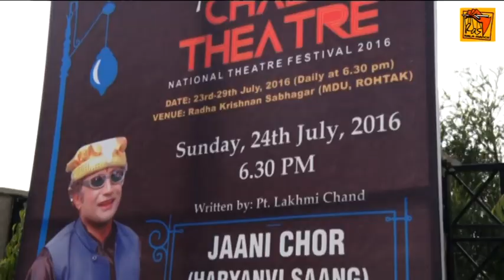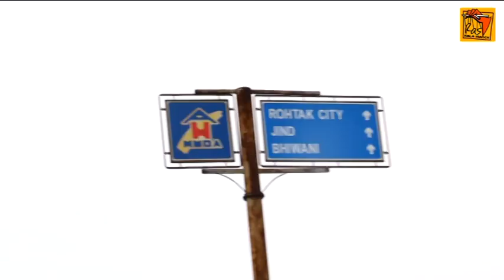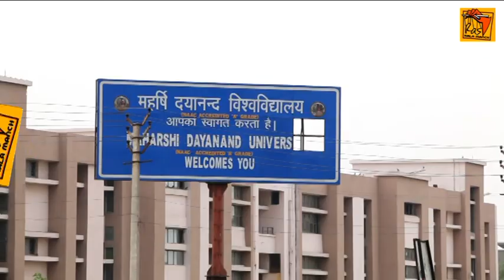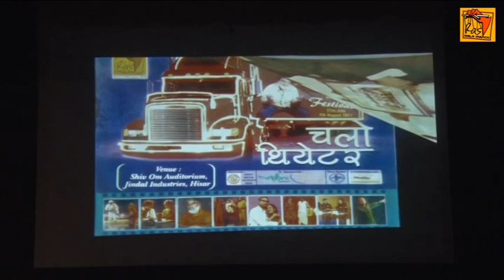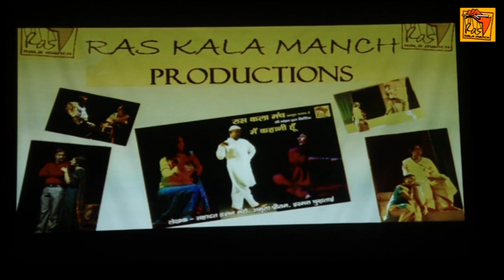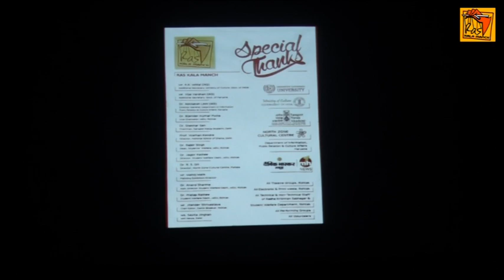7th CHALO THEATRE NATIONAL THEATRE FESTIVAL 2016 ORGANISED BY RAS KALA MANCH SAFIDON PART -1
7th CHALO THEATRE NATIONAL THEATRE FESTIVAL 2016 ORGANISED BY RAS KALA MANCH SAFIDON PART -1